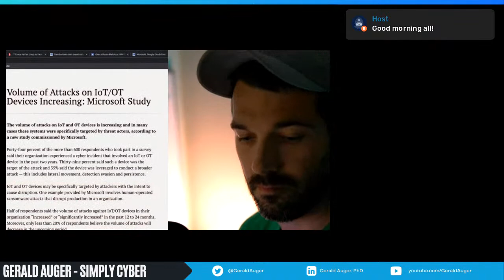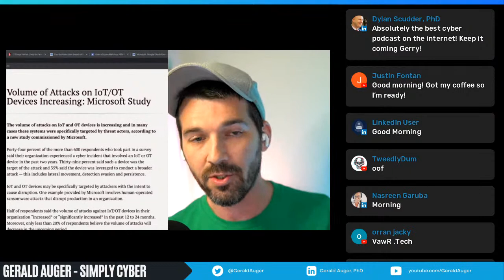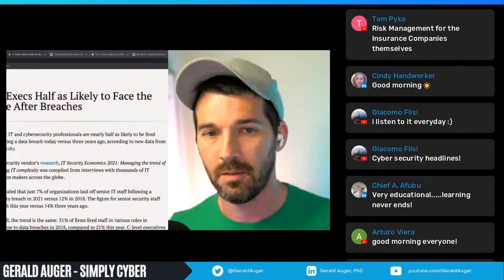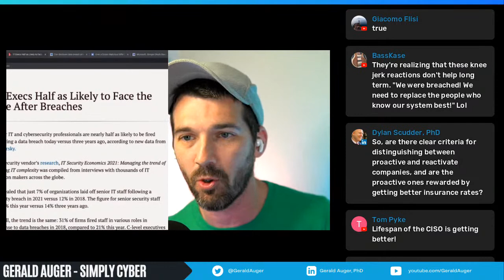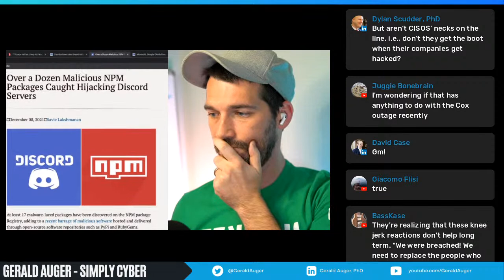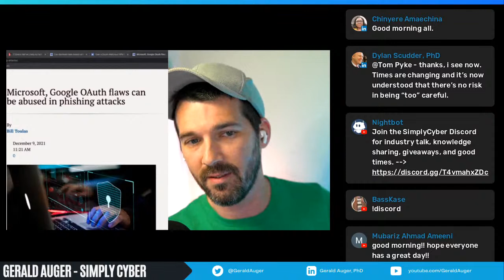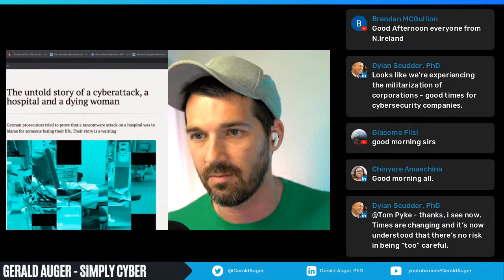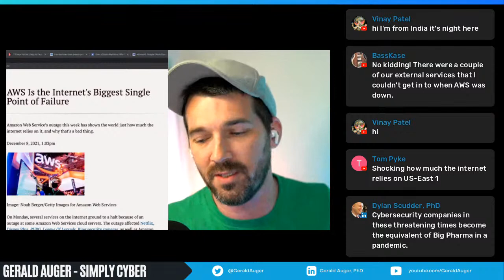🔴 First Things First - YOUR Cybersecurity Threat Briefing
Do you wan to start your day with the top cybersecurity news stories and critical analysis of them from a senior industry professional.

Join Dr. Gerald Auger for 15-minute high impact livestream analysis and audience engagement as we run through the mornings cybersecurity news stories and how it can impact our day to day work.

Check out cisoseries.com for more details and the podcast.